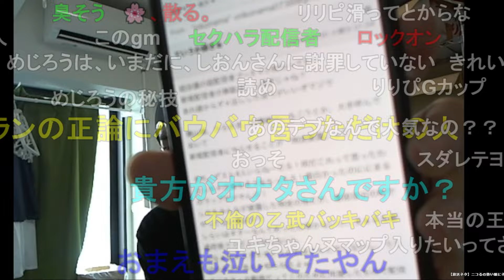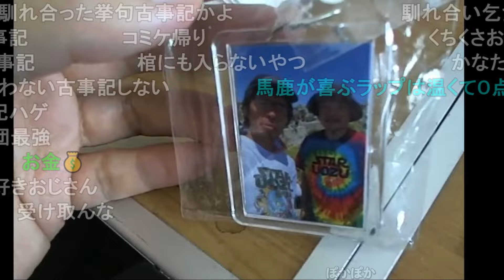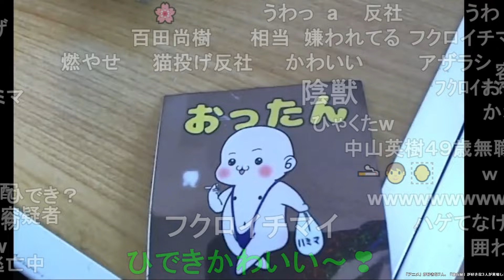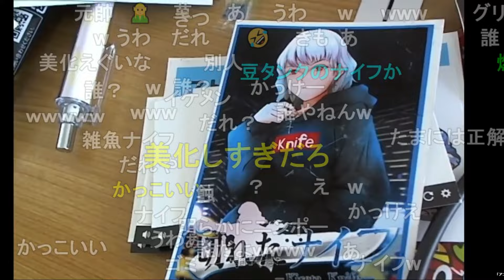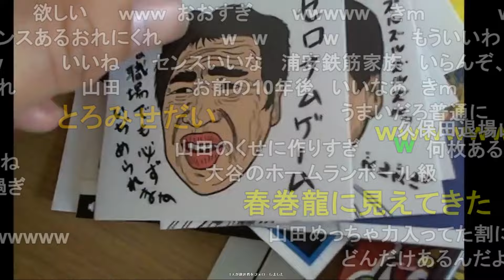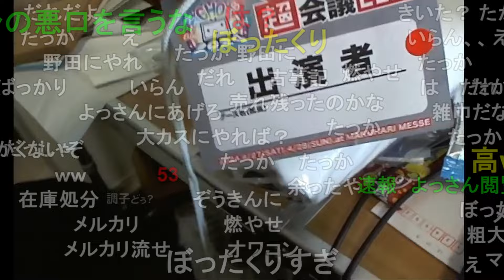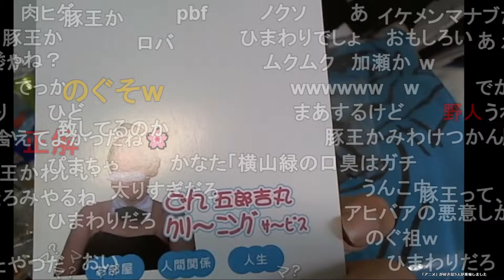新人配信者に賞を上げた結果灰皿にされた横山緑 超会議振り返り【2024/4/30】